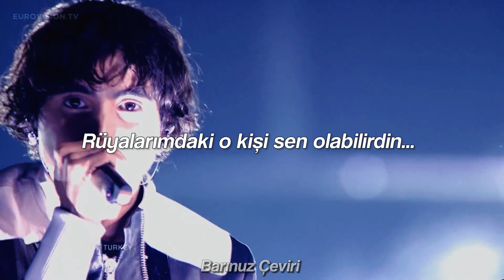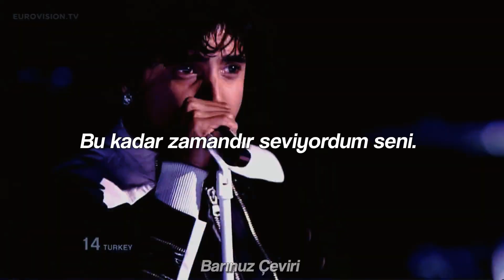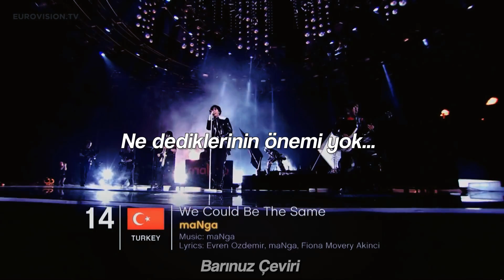maNga - We Could Be The Same - Türkçe Çeviri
maNga'nın 2010 yılında Eurovision'da Türkiye'yi temsil ettiği şarkı.